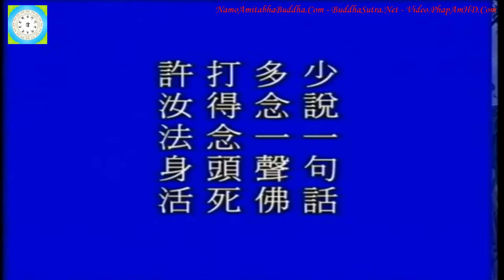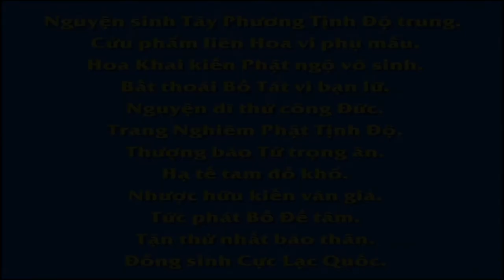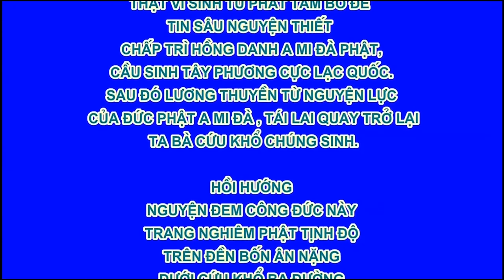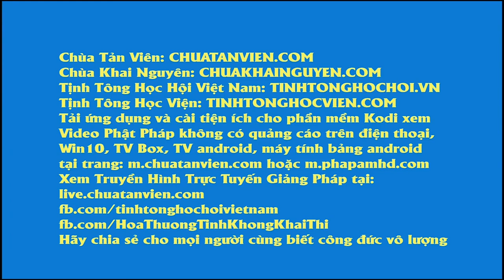Tập 120;128, Giảng Thái Thượng Cảm Ứng Thiên, Tịnh Không Lão Pháp sư chủ giảng